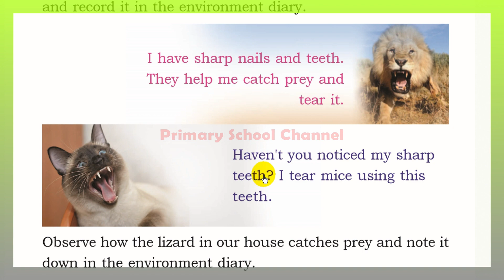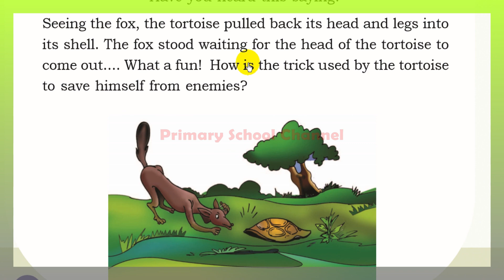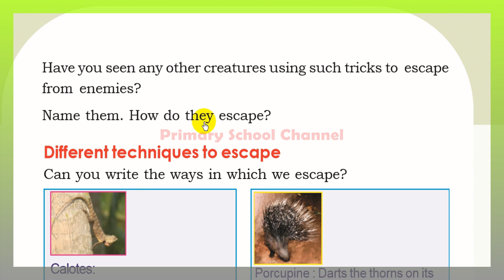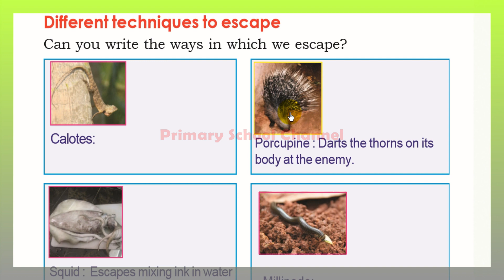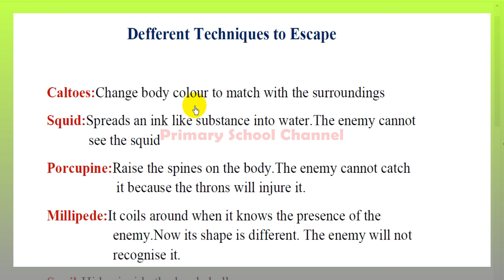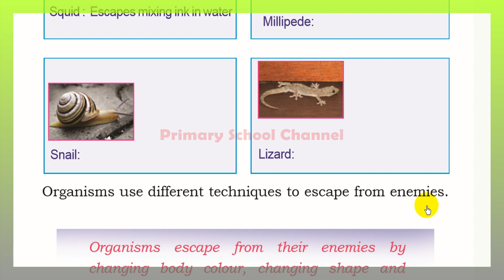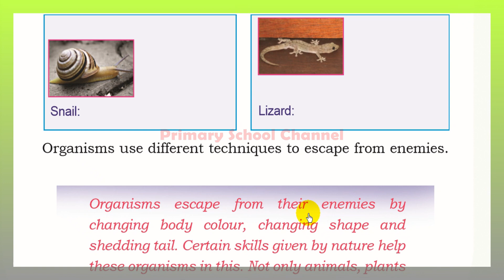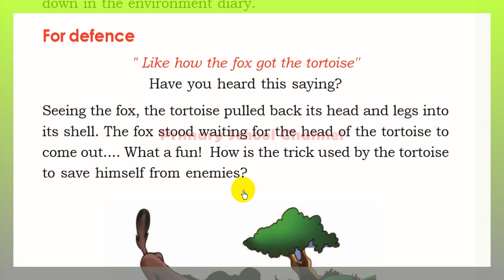From Doodlebug to Tusker -EVS-Class -3,കുഴിയാന മുതല്‍ കൊമ്പനാനവരെ (English Medium) Part - 5